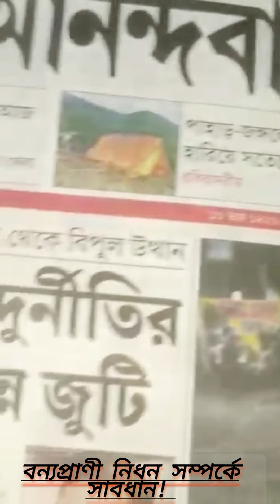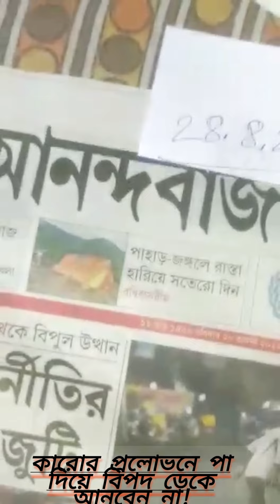গুড়গুড়ি সাপ ও টক্কোসাপ কত টাকা বিক্রি হয়|million dollers animals in the world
very high rate prices animals in the world. this animal is very much expensive and very high prices in Bangladesh and India. this animals  is very rear in the world and you can sell this in  lot of money.